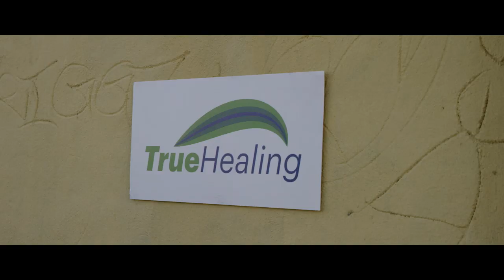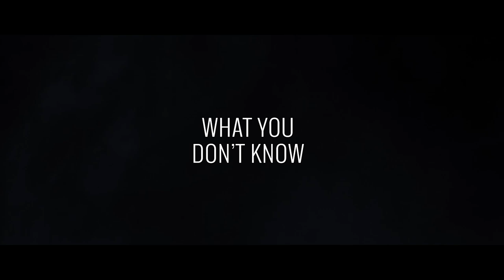NIGHT SWEATS Exclusive Trailer (2019) John Wesley Shipp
Synopsis: A skateboarder investigating the mysterious death of his roommate is led into the inner workings of a self-help company, and the pharmaceutical lab behind it.

Starring John Wesley Shipp (“The Flash,” “As the World Turns”), Mary Elaine Ramsey (“Runaways,” “The Blacklist”), Brett Azar (Terminator: Dark Fate, “The Blacklist”), Allison Mackie (“The Affair,” Our Very Own) and newcomer Kyle DeSpiegler